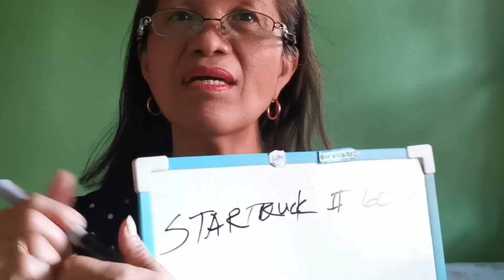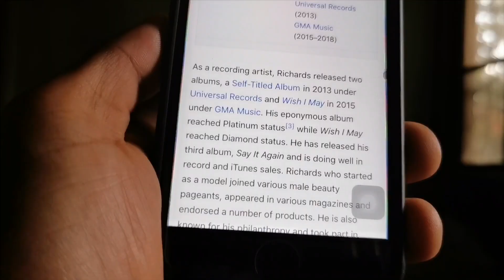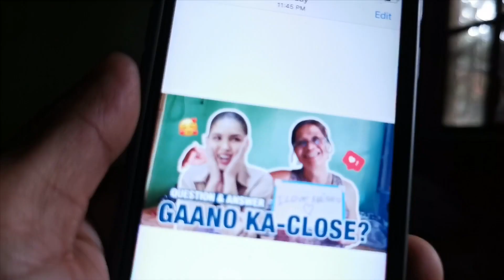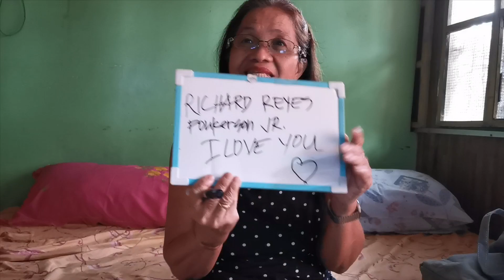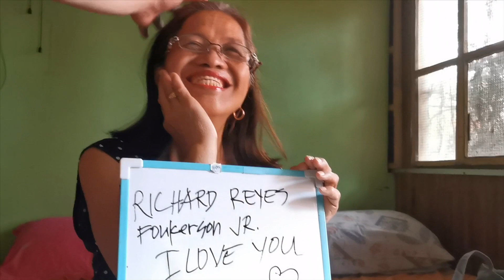KISS DAW, SOBRANG HAROT! | 10 FACTS ABOUT ALDEN 😅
Dahil malakas kayo samen, eto na yung kasunod ng 10 Facts about Maine Mendoza. Grabe di ko na talaga alam kung ano pa ba yung hindi kayang sagutin ni Mama. Panuorin niyo sobrang nakakatuwa. Sarap sa feeling makita si Mama na masaya. 😁🤣